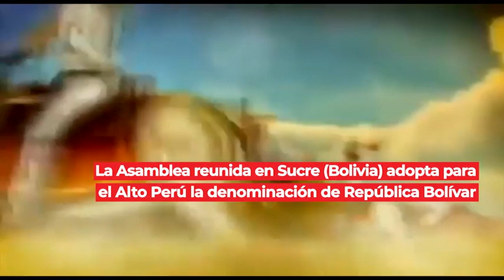Efemérides 11 de agosto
En 1825 se crea la República de Bolívar... en 1938 se crea la orquesta sinfónica nacional... en 1959 nace el guitarrista y cantante Gustavo Cerati